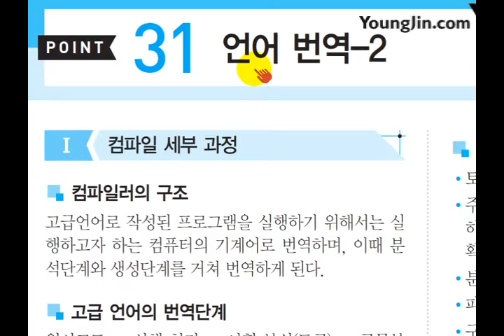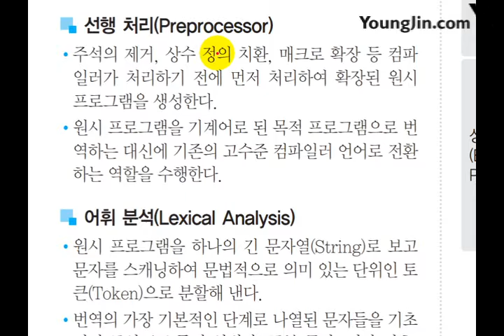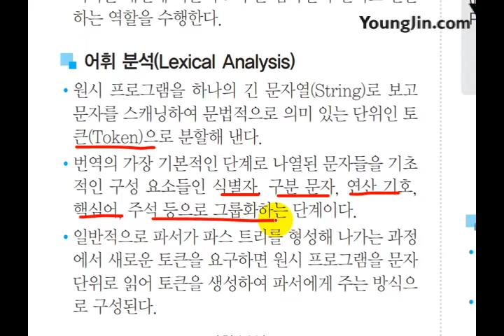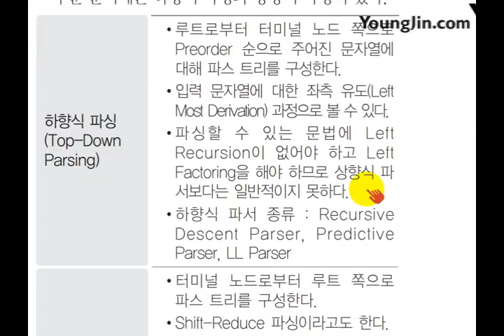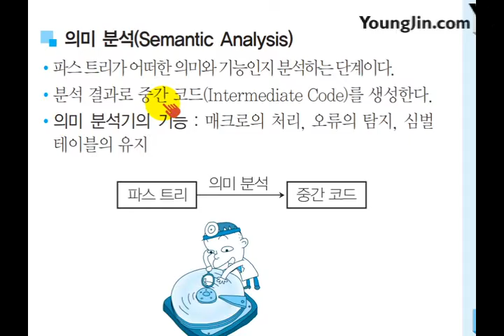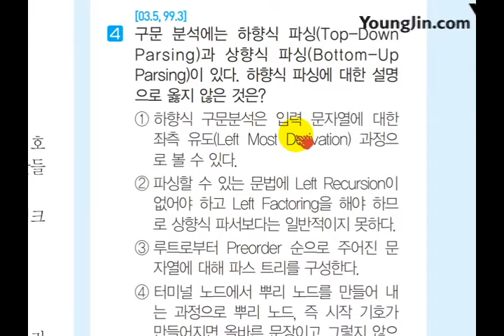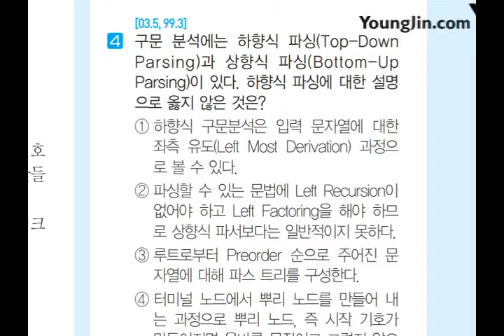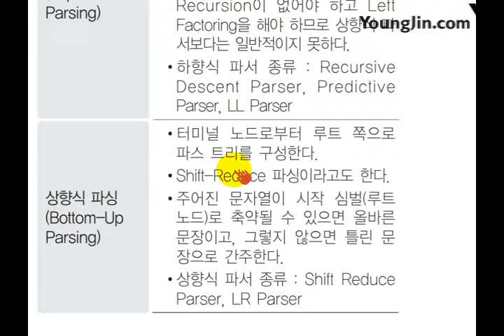(2017) 사무 미니족보 POINT 031